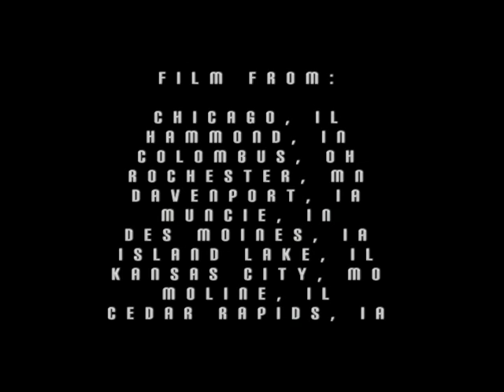mma highlight matt williams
mixed martial arts, no holds barred, miletich fighting systems, matt williams